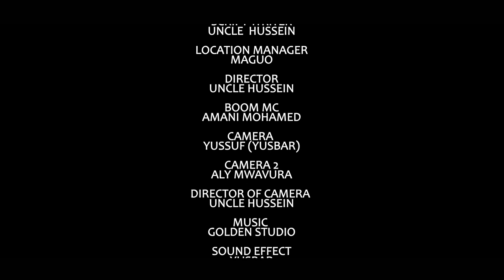UUNGWANA EPISODE 13 (SEHEMU YA KUMI NA TATU)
Ili uweze kupata muendelezo wa tamthilia hii